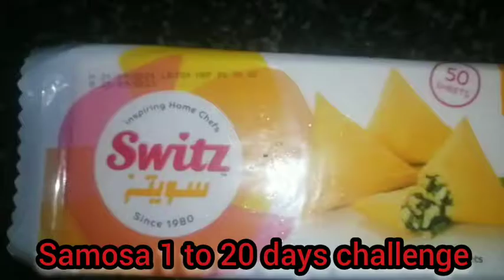today first day challenge in maggi samosa 1to20 🙏 please support guys#foodi samosachallenge#